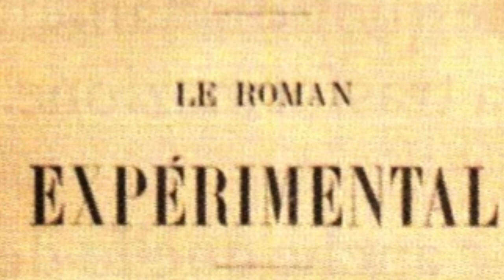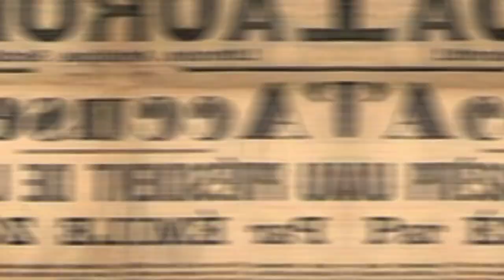Èmile Zola e lo scrittore scienziato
Vita e opere di Èmile Zola. La prima parte del video è tratta da una lezione di L. Graziotto ("mi offro io)".